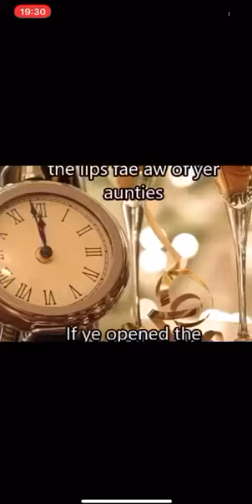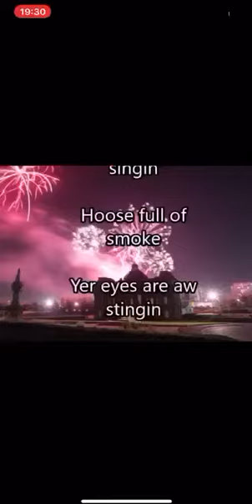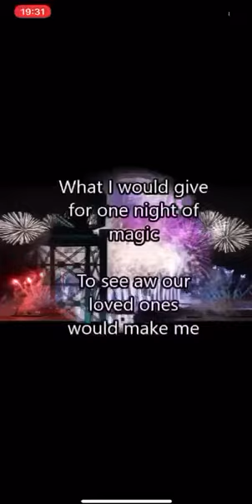Happy new year